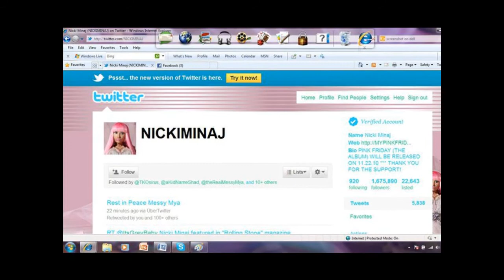R.I.P Tribute Pictures of 'Messy Mya'.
This is just a little video of a few Rest In Peace pictures for Coo, as his family and close friends would call him.

Anthony Barre`, Messy Mya, was gunned down on  Sun. Nov. 14, 2010, shortly after he left his baby mothers baby shower by a young man who simply couldn't take a joke. Being young myself, I realize that these type of senseless crimes are very common within our generation... and it has become the "norm" for many... when it should not be that way.

To all of you that are 25 and under: "One thing about it"... If nobody's ever told you. I'm gunna tell you... Be the difference in your community and make a change for the better before this gets out of hand. Don't hold a grudge when it can be resolved by simply communicating with that person and squashin it. Life ain't that short... but people's tempers are... just be careful. "Ohhh Yess!!"

God Bless his family and his unborn child.
Sleep in Peace, You will never be forgotten believe dat yo.

Paz y Amor -sign'dBoom.